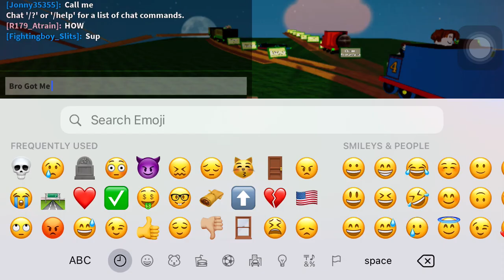U Can’t go Wild In This Game 💀💀💀💀💀